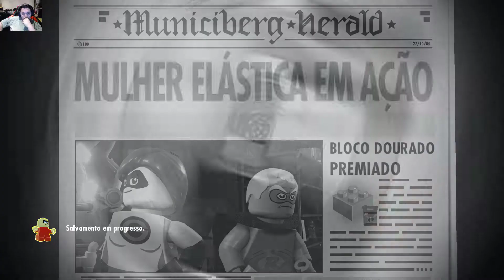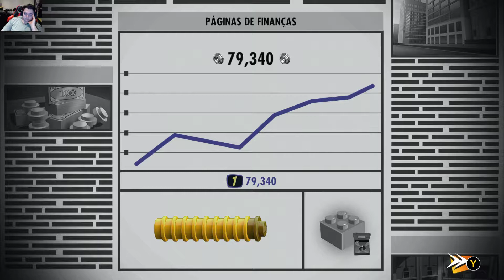LEGO Os Incríveis #12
Em LEGO The Incredibles, Viva as aventuras eletrizantes da família Parr na luta contra o crime e por uma vida mais caseira nos dois filmes de longa-metragem da Disney-Pixar, Os Incríveis e Os Incríveis 2, em um mundo LEGO cheio de diversão e humor. LEGO Os Incríveis permite que os jogadores explorem fases da história repletas de ação em um mundo épico, que inclui Municiberg, onde usam suas superhabilidades especiais para levar os supervilões da cidade à justiça. Os jogadores podem ainda formar equipes com os amigos ou familiares na cooperação com 2 jogadores para montar arranjos de LEGO incríveis!
Esta versão inclui:
◾O Jogo base completo e atualizado na versão mais recente.
Além das Seguintes DLCs:
◾Parr Family Vacation Character Pack
## Links para Baixar o GAME: LEGO The Incredibles ##
Escolha uma das opções de download abaixo:
(as partes são sincronizadas, caso algum link fique OFFLINE, BAIXE DE OUTRO SERVIDOR, pois os arquivos são iguais)